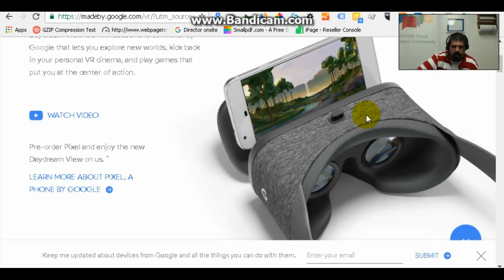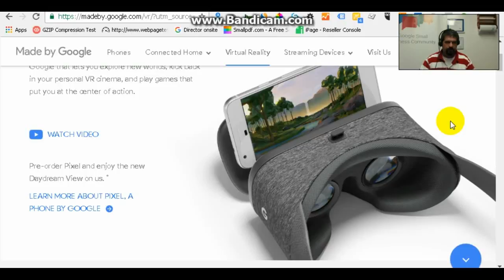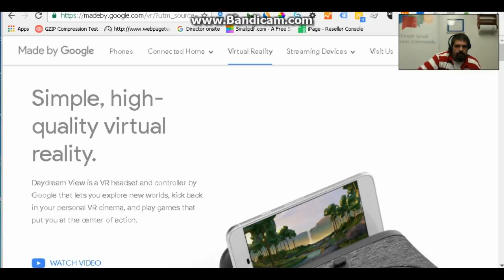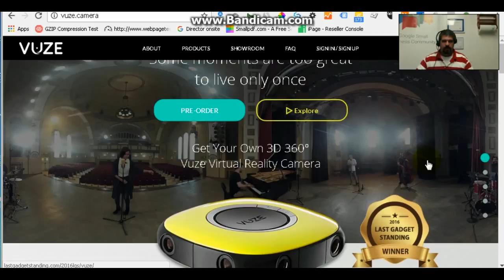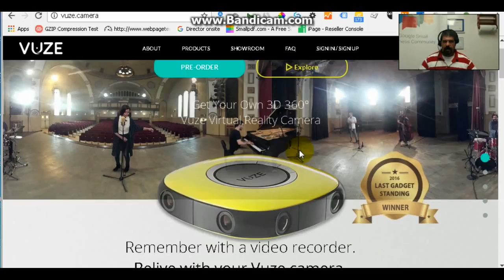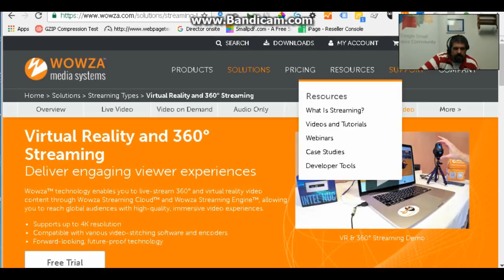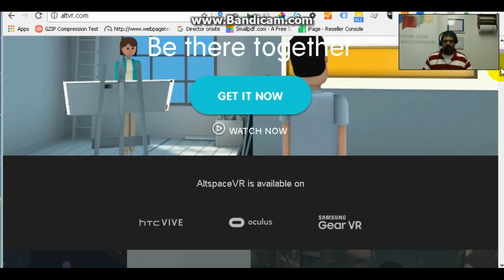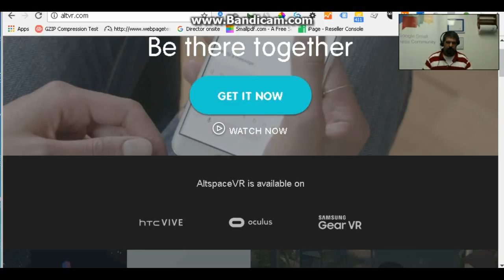The First VR Vlog - Who Will Do It?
In this video I start with the announcement of Google's new Daydream VR Viewer and progress from there to propose a VR Vlog as well as many other VR applications.

Following are links of interest in relation to things I mention in the video.

I hope to be doing more product testing and the like as well as attending some events and hopefully livestreaming where possible.

My Channels